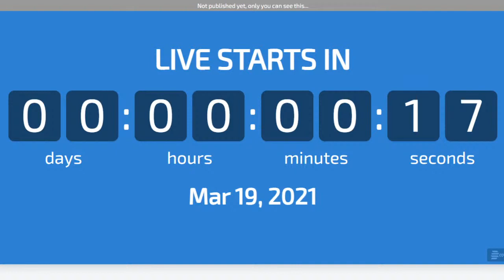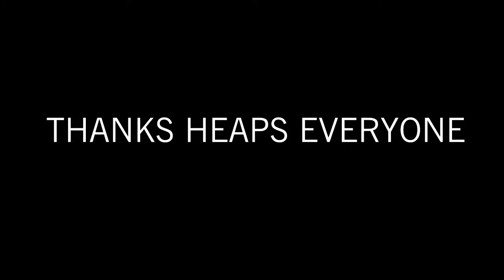Whisky Ballot Draw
Lets find out who the lucky winners will be.